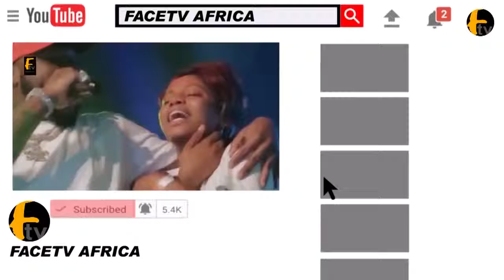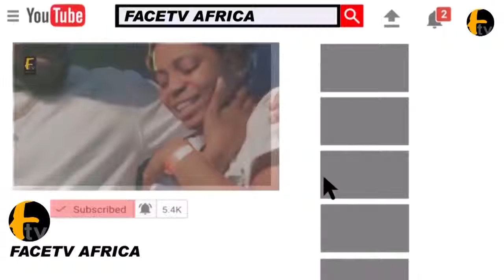Senator Dino Melaye on Praises to His God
Senator gave praises to God to appreciate God for granting him the second time.